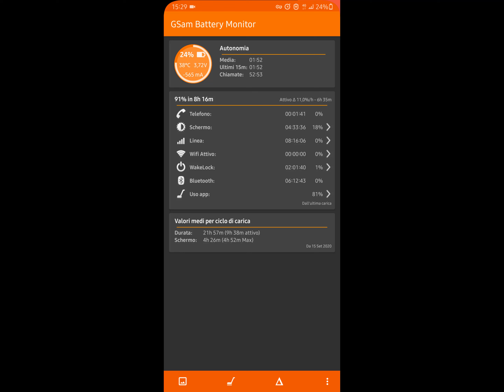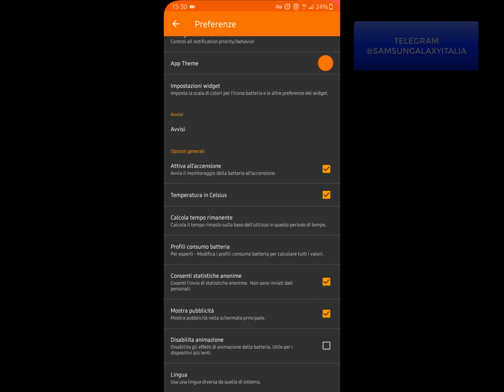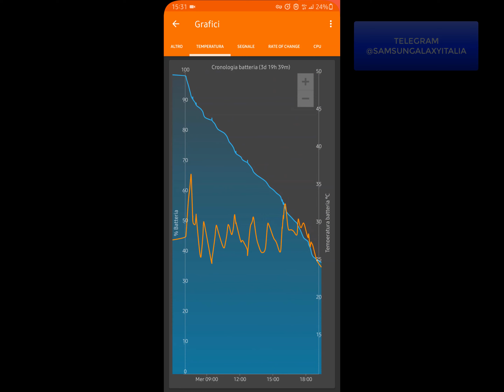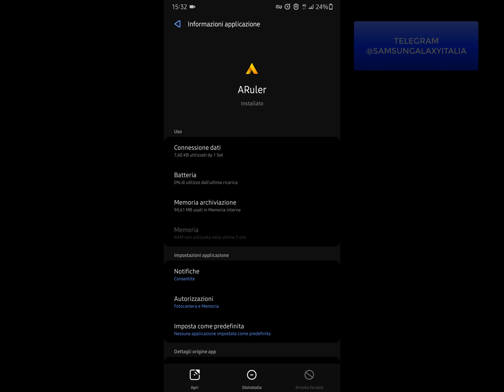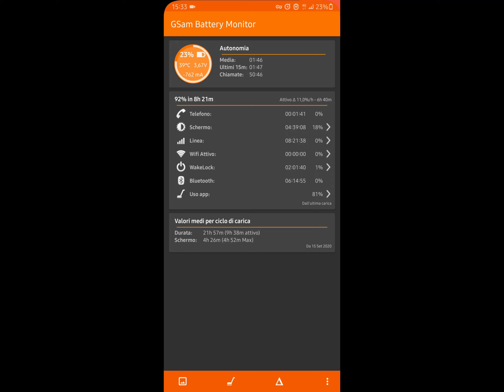GSAM BATTERY MONITOR, ottimizza e controlla la tua batteria!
60 TRUCCHI E FUNZIONI NASCOSTE SAMSUNG GALAXY S20 S20+ S20 ULTRA NOTE 10 10+ 10 LITE (ONE UI 2020)

Modalità TEST HARDWARE su Samsung Note 20 Ultra, Galaxy Z Fold 2, S20 Ultra, Note 10+ e Tablet

60 TRUCCHI E FUNZIONI NASCOSTE SAMSUNG GALAXY S20 S20+ S20 ULTRA NOTE 10 10+ 10 LITE (ONE UI 2020)

GUIDA Flashare Installare Rom Recensione italiano ita - Nexus Galaxy S4 Note 3 Htc One Xperia Z1

Hex Installer - Temi per OneUI SAMSUNG GALAXY S20 S20+ S20 Ultra Fold Z Flip Note S

Ecco come aumentare la durata della batteria di Samsung Iphone Huawei Lg Sony Xiaomi e Oneplus

LA MIA PRIMA RECENSIONE
KERNEL AK Recensione italiano ita - Nexus Galaxy S4 Note 3 Htc One Xperia Z1 by OutOfBit